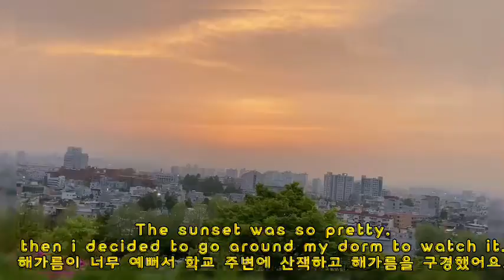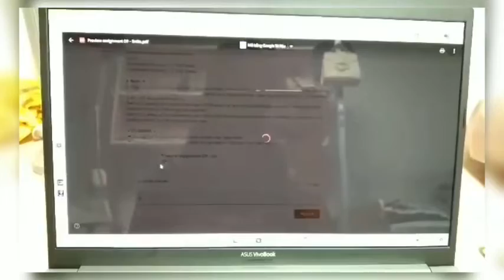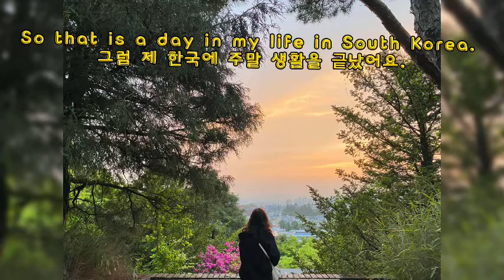KB2(003) 나의 주말 일정